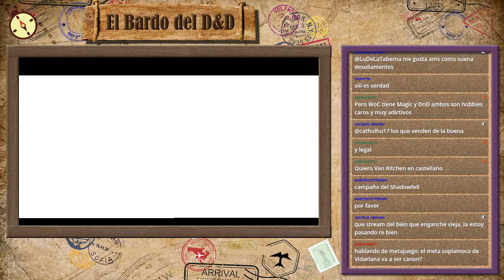¡TODAS las novedades de D&D de la mano de un experto! 🐲 Notis & Dragones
Diferido #1 - Stream por Twitch!
NO solo estrenamos nueva sección sino que León peló túnica nuevaza! :D ❤️

Los 1° miércoles del mes vamos a estar charlando con Puel todo lo nuevo de Dungeons & Dragons y Wizards of the Coast! Los esperamos 💜